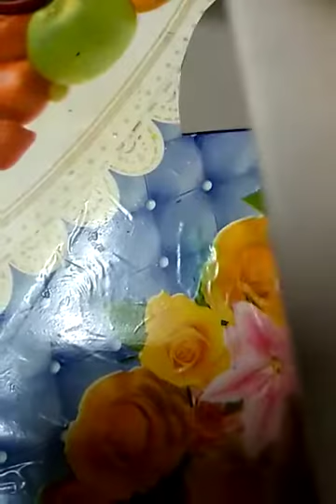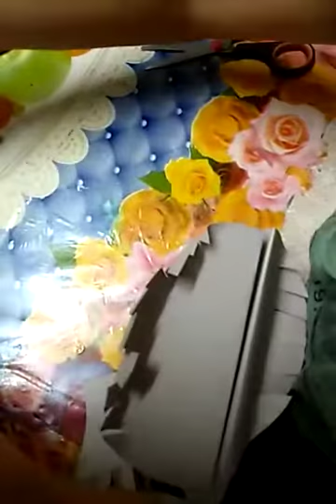bird making part 1